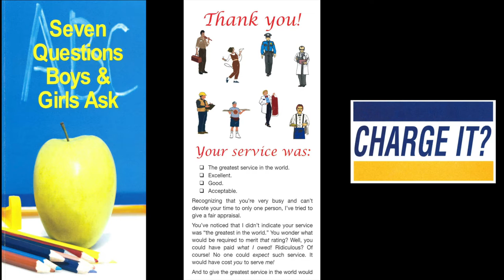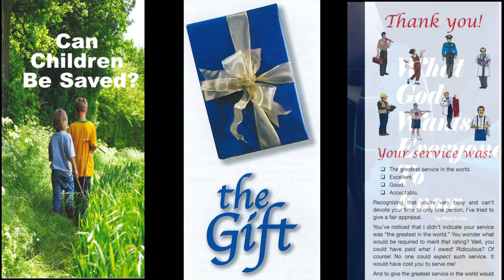No Place For Pigs! (2 Peter 2:22)